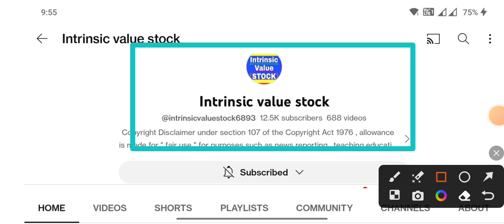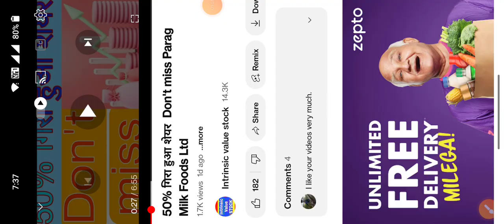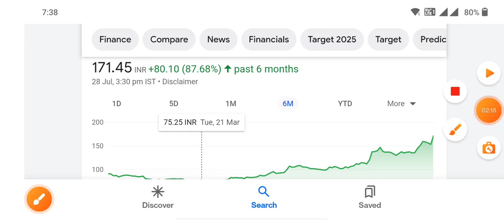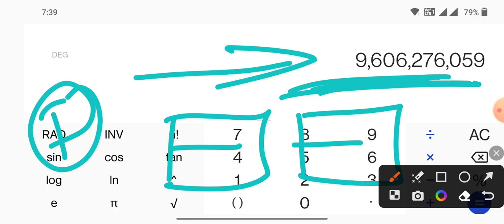सबसे खतरनाक जबरदस्त great stock Parag Milk Foods Ltd